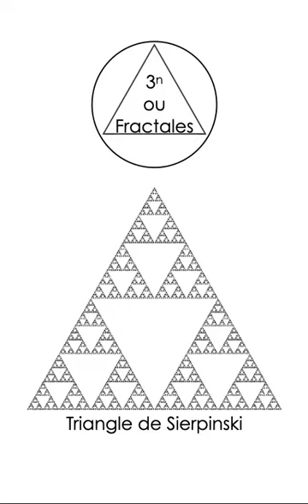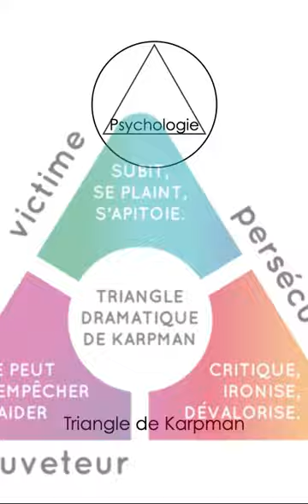Le symbolisme du triangle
Le triangle en mathématiques, en géométrie, en philosophie, en religion, en magie, etc